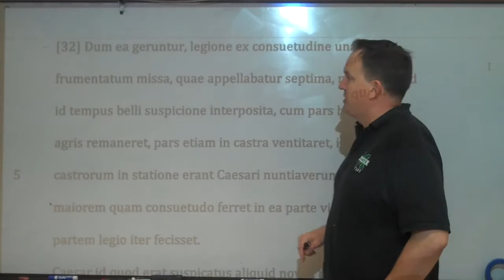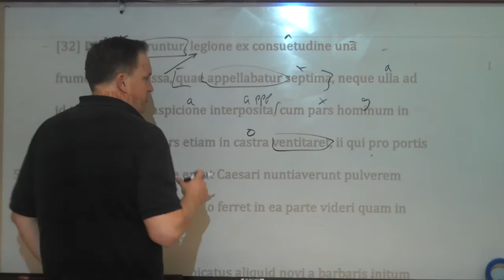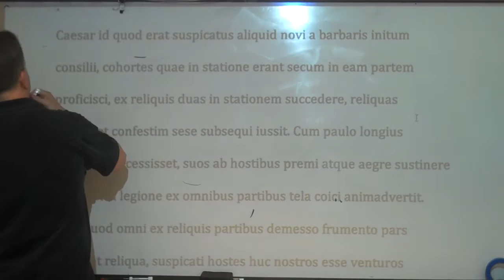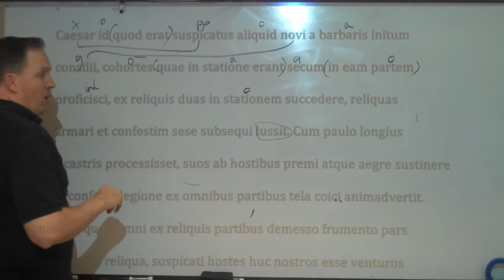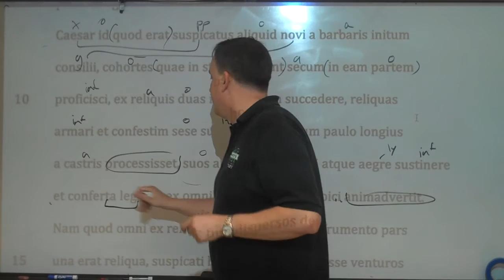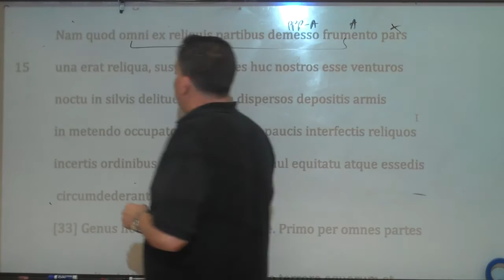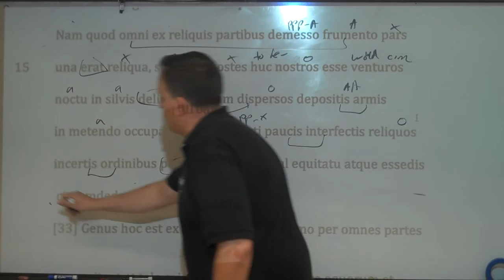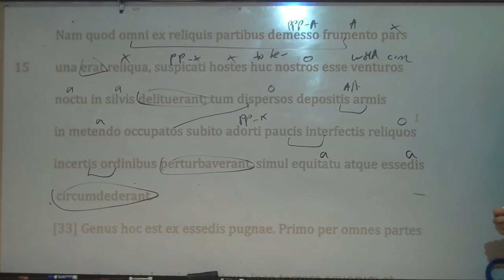Caesar De Bello Gallico Book 4 Chapter 32